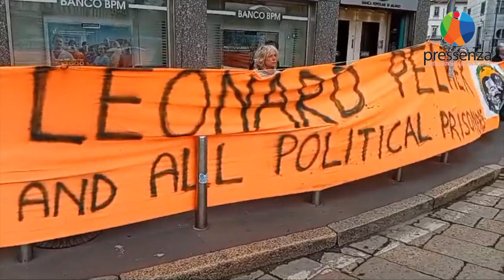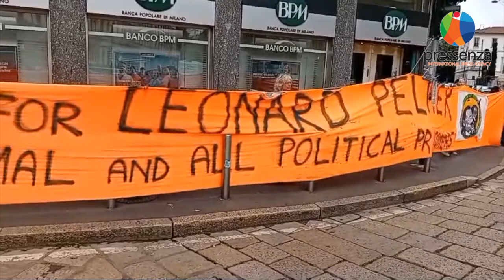Presidio per la liberazione di Leonard Peltier a Milano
Milano, 3 luglio 2024. Presidio per la liberazione di Leonard Peltier a Milano davanti il Consolato USA

Riprese di Andrea De Lotto